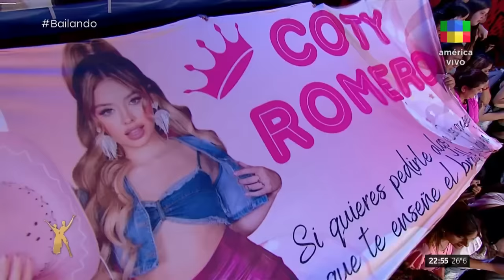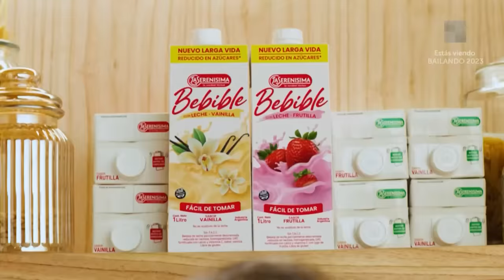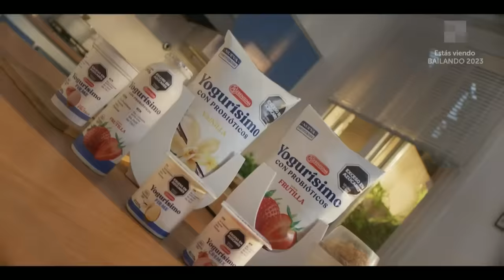Maxi de la Cruz eliminado + Martín Salwe + Coty Romero Bailando2023 | Programa completo (15/1/24)